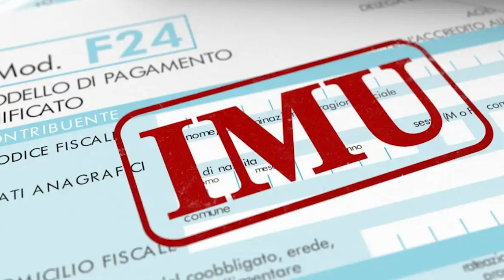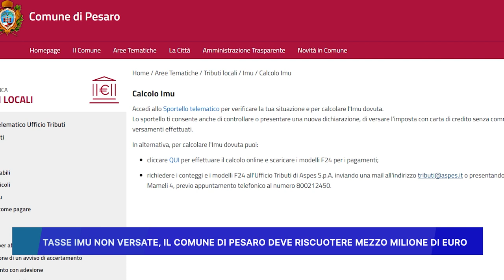TASSE IMU NON VERSATE IL COMUNE DI PESARO DEVE RISCUOTERE MEZZO MILIONE DI EURO